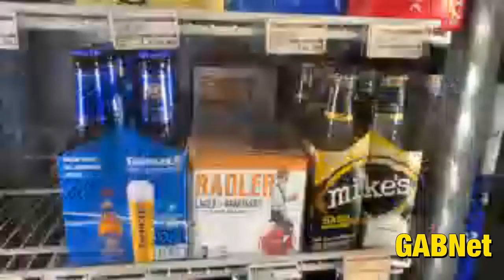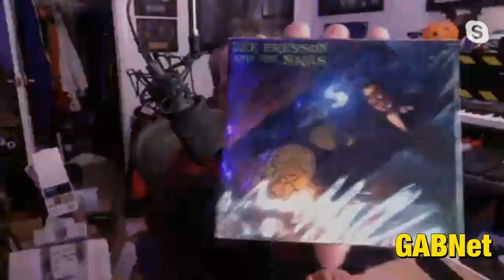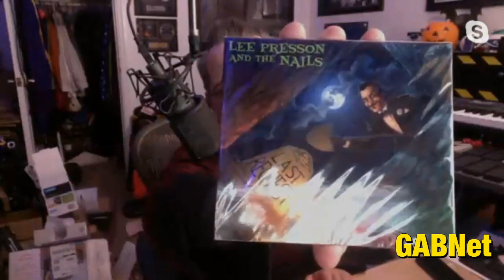Alex Bennett's Ramble 10-25-19 (From YouTube)